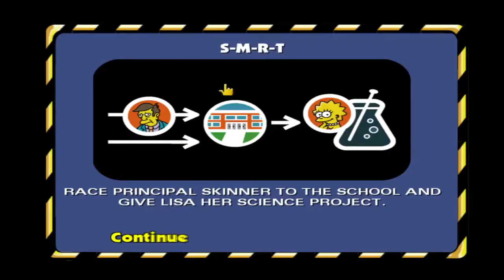Simpsons Hit & Run IS CHAOS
The Simpsons Hit and Run (sequel to Simpsons Road Rage and before Simpsons: The Game) is GTA V but in the Simpsons! This game is absolute chaos as you play as Homer Simpsons, Bart Simpsons and more with characters like Mr Burns and Milhouse! This game is amazing from 2003 on the PS2 and Xbox and I hope we can get a Simpsons Hit & Run 2 soon!